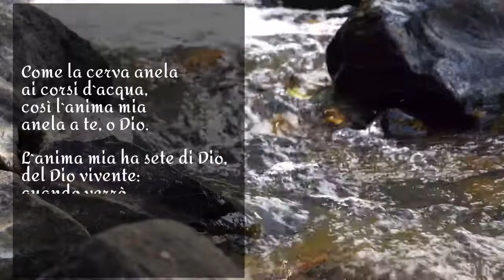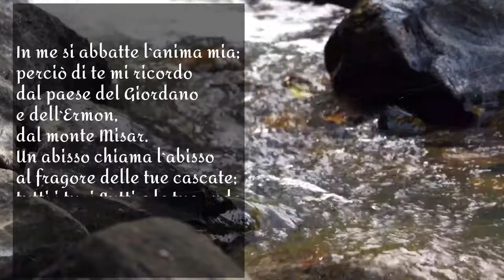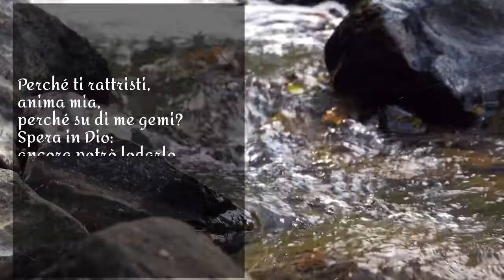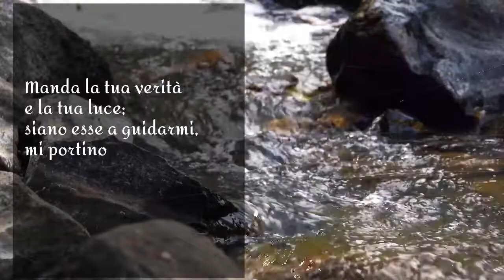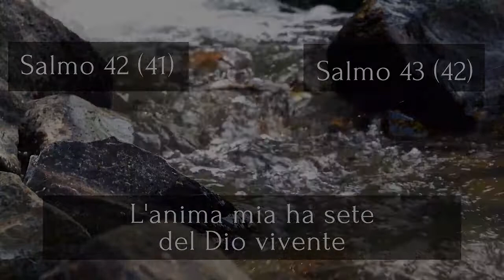Novena per i Defunti 2021 - 4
don Claudio Doglio propone nove meditazioni sui Salmi che il Lezionario assegna alle Messe per i Defunti.

Quarta meditazione: i Salmi 41-42

readings: Pino Colizzi
voice: Claudio Doglio
images: Ender Ergul (intro), Tom Fisk - pexels.com